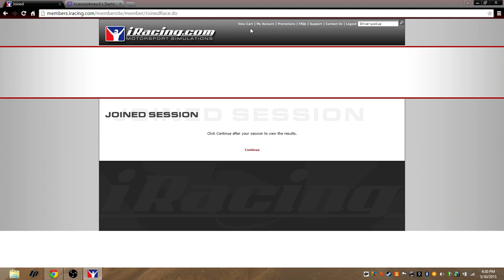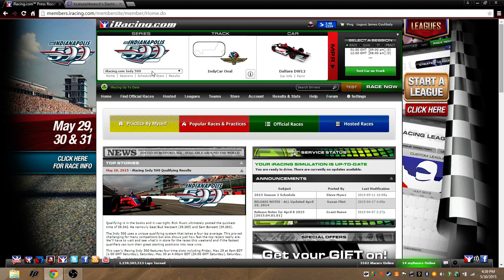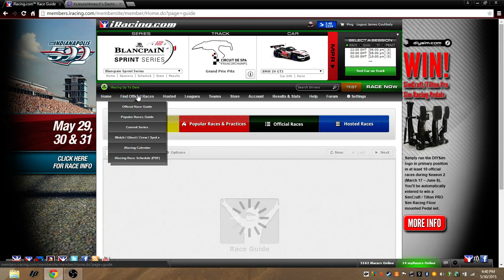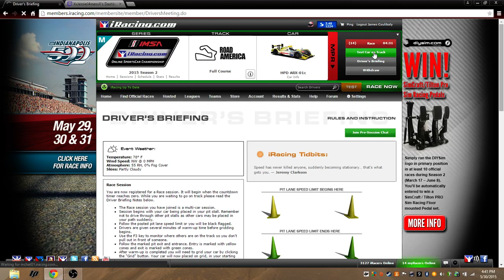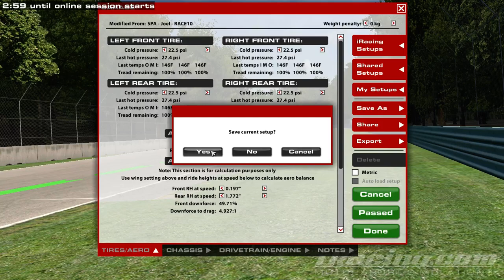thrustmaster tx racing wheel(iracing) - 10 / 13